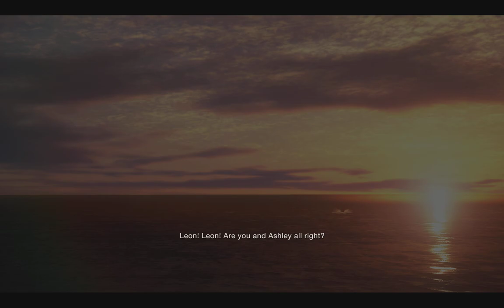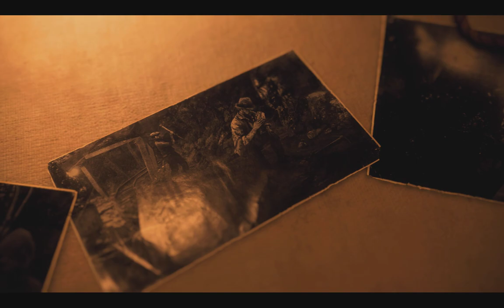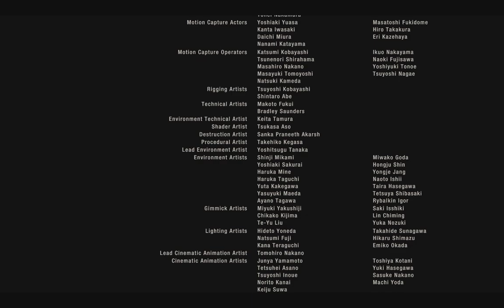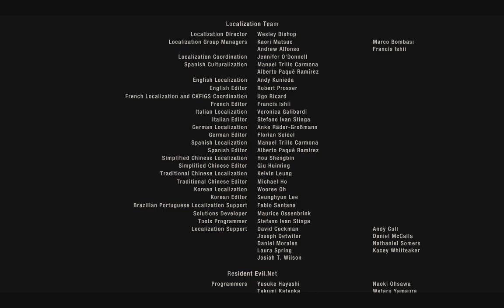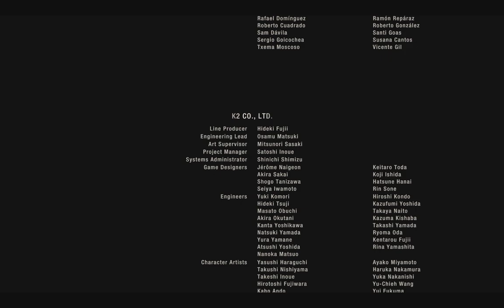Resident Evil 4 Playthrough (PC) - Part 12 Final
playing Resident Evil 4 :) (with commentary)

completed all Merchant Requests and Got all Clockwork Castellans